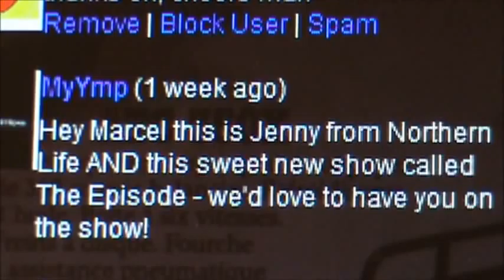smoke shop tour and stuff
merry x-mas and happy new year